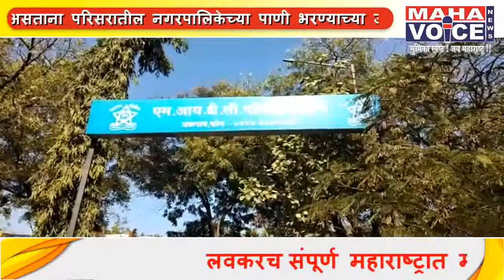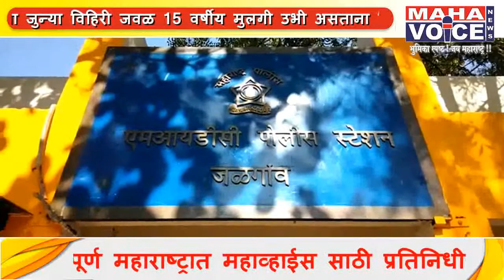समाजसेवक अनिलसोनवणे यांनी वाचविले पंधरा वर्षिय मुलीचे प्राण...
समाजसेवक अनिलसोनवणे यांनी वाचविले पंधरा वर्षिय मुलीचे प्राण. पोलिसांनी केले सोनवणे यांचे अभिनंदन

महिला धावल्या अनिल सोनवणे यांच्या सत्कारासाठी

चांगले कामाचे भारिप बहुजन जिल्हा महिला आघाडी कडुन विशेष सत्कार

जळगाव -    मेहरून परिसरातील समाजसेवक अनिल सोनवणे हे नेहमीप्रमाणे सकाळी मेहरून बगीच्यात फेरफटका मारण्यासाठी जात असताना परिसरातील नगरपालिकेच्या पाणी भरण्याच्या जुन्या विहिरी जवळ 15 वर्षीय मुलगी उभी असताना दिसली. तेव्हा त्यांना संशय आला की ही मुलगी कदाचित आत्महत्या करण्याच्या विचाराने विहिरी  जवळ उभी असावी . त्यावेळी त्यांनी तिला त्याबद्दल विचारणा केली असता ती तेथून पळ काढत तलावाच्या दिशेने निघाली तेव्हा अनिल सोनवणे यांनी तिचा पाठलाग करून तिला थांबवले विचारणाकेली असता घरगुती वादामुळे मुलगी आत्महत्या करण्याच्या विचारात होती. तेव्हा अनिल सोनवणे यांनी एम आय डि सी पोलीस स्टेशनशी संपर्क करुन पोलिस कर्मचारी अतुल वंजारी , हेमंत कळसकर,  रामकृष्ण पाटील यांच्या सहकार्याने तिला एमआयडीसी पोलीस स्टेशन येथे आणले. त्यानंतर एमआयडीसीचे पोलीस निरीक्षक  रणजीत दादा शिरसाठ यांनी सदर मुलीची समजूत काढून तिच्या घरच्यांच्या स्वाधीन केले. या कामामुळे अनिल सोनवणे यांचे  एमआयडीसी पोलिसांनी  अभिनंदन केले. त्याच प्रमाणे दोन दिवसांपासून  रामेश्वर काॕलनी परिसरातील अनोळखी मृत असलेल्या मिस्तरी नामक प्रेताची ओळख तपासकामात भरत लिंगायत यांना शोधून देण्यास देखील अनिल सोनवणे यांनी मोलाचे सहकार्य केले या दोन्ही कामाबद्दल पोलीस निरीक्षक रणजीतदादा शिरसाट साहेब यांनी अनिल सोनवणे यांचे अभिनंदन केले आहे . तसेच पोलिसांकडून देखील त्यांचे अभिनंदन करण्यात आले.

जळगाव जिल्हा भारिप बहुजन जिल्हा महिला आघाडी च्या कार्यकर्त्यां सुजाता ठाकुर,कविता सपकाळे,फिरोजा बी.शेख,मनोज अडकमोल,खंड महाले,देवीदास सपकाळे,आदींनी समाज सेवक अनिल सोनवणे जळगाव यांच्या कामाची पावती म्हणून त्यांचा विशेष सत्कार करण्यात आला.त्यांच्या सत्काराचे सर्वञ कौतुक होत आहे